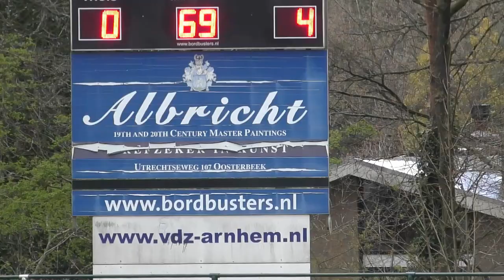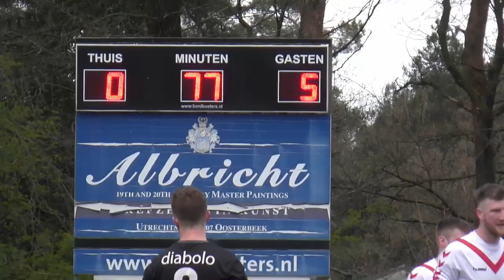VDZ 1 - Driel 1 (3 april 2022)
Toen Driel met 0 - 1 de pauze in ging, na een cadeautje, was wel duidelijk dat ze beter waren dan VDZ en de beste kansen hadden gehad. Maar deze einduitslag.